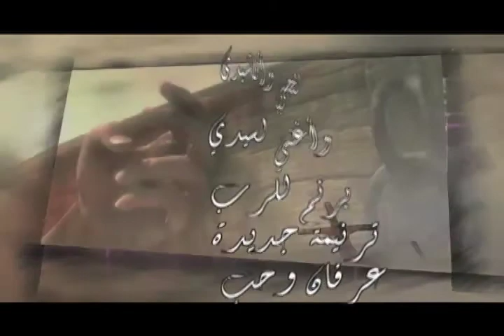ترنيمه وعود - ناصر موسى -20 خاطي وبتوب